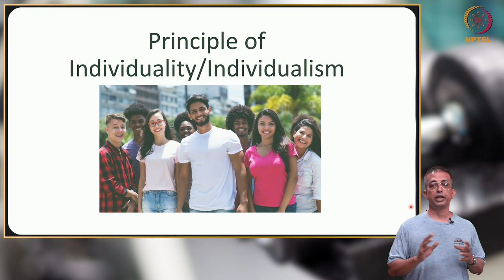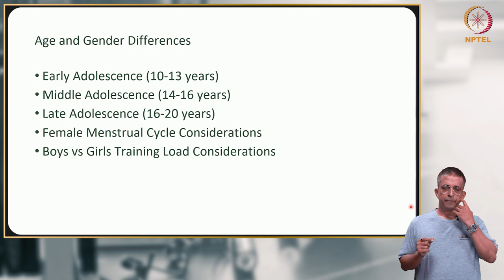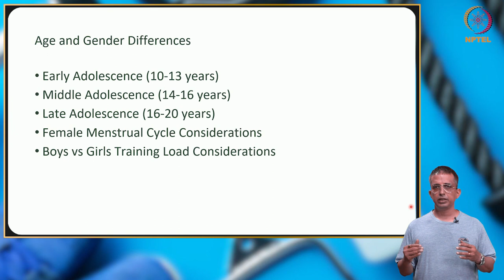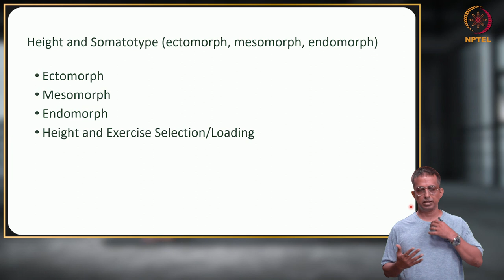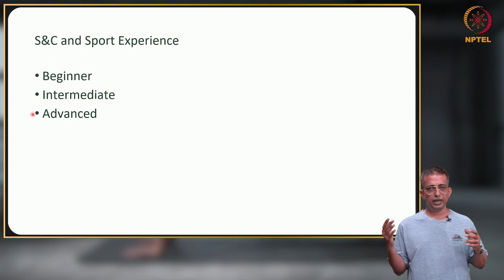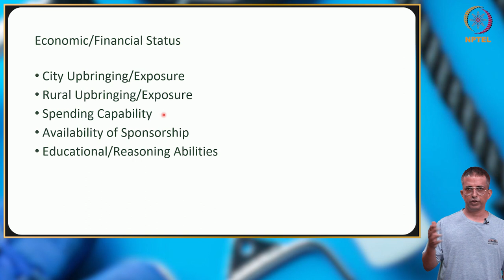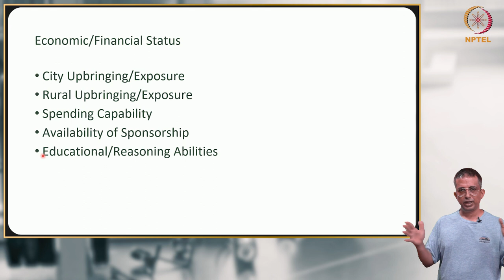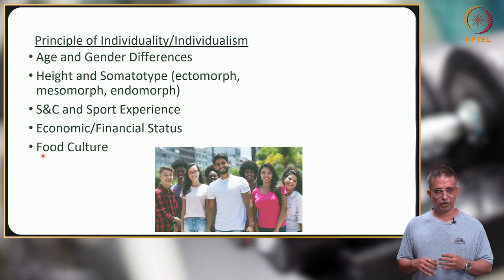Principle of Individuality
Age and Gender Differences, Height and Somatotypes, S&C and Sports Experience, Economic/Financial Status, Food Culture